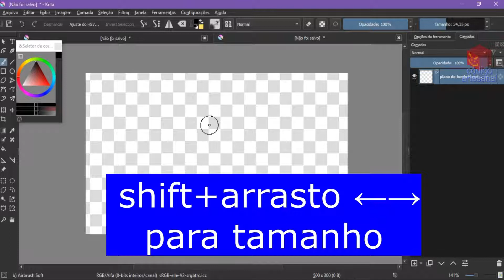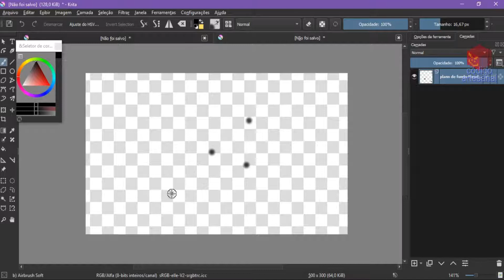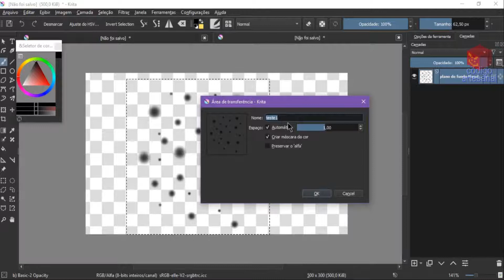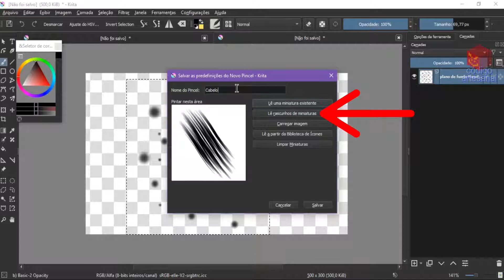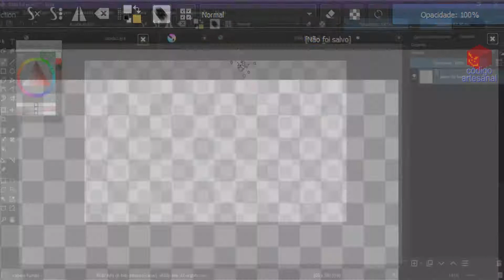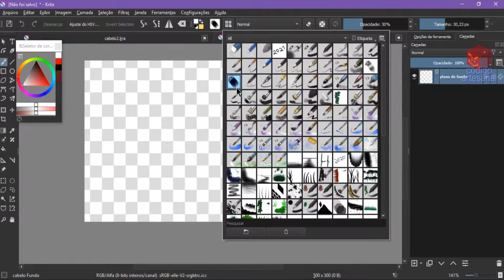COMO CRIAR UM PINCEL DE CABELOS em cinco passos no Krita, hairBrush tutorial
Que bom que você voltou!!!

Como criar pincéis para desenhar cabelos em cinco passos no Krita.
Você terá dois pincéis, um para a cor do cabelo (fundo) e outro para o brilho.

Quer aprender desenho artístico digital? É só seguir estes passos: ( sim, é grátis :) )

2 - VEJA O TUTORIAL INICIANTE

É SÉRIO: GARANTO que você ficará surpreso com sua nova habilidade de desenho.

É melhor você se inscrever...